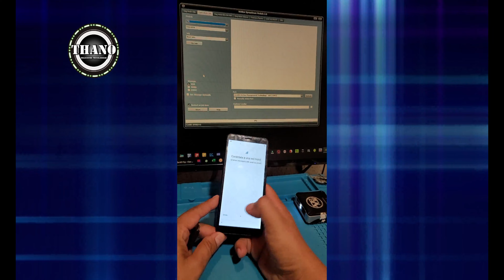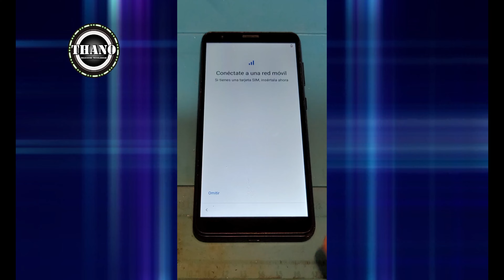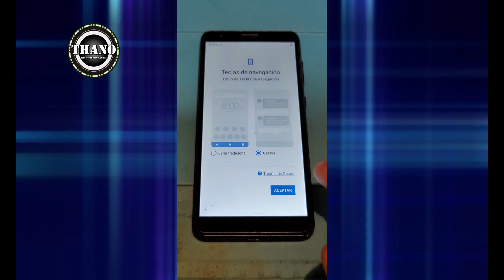FRP ZTE BLADE A31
muestra como quitar cuenta google zte blade a31